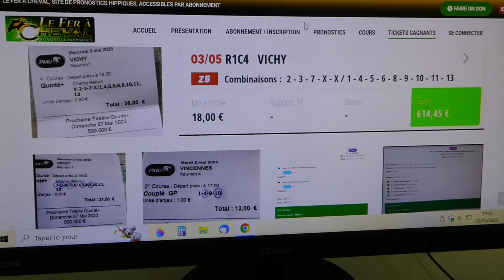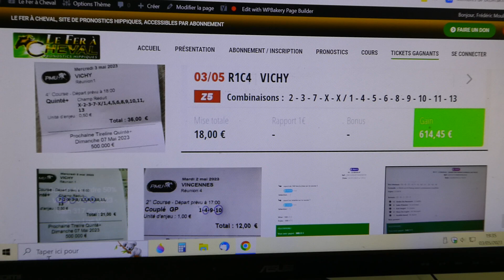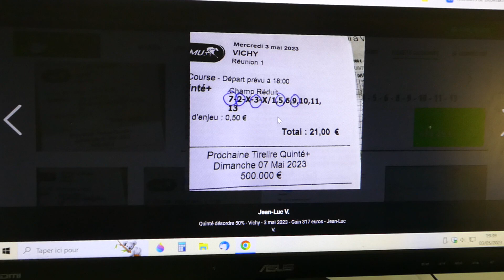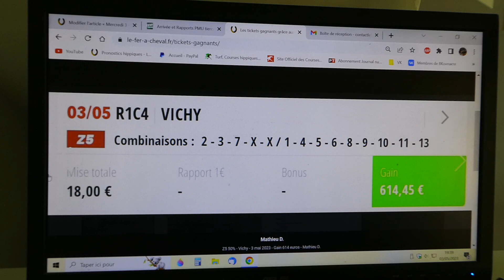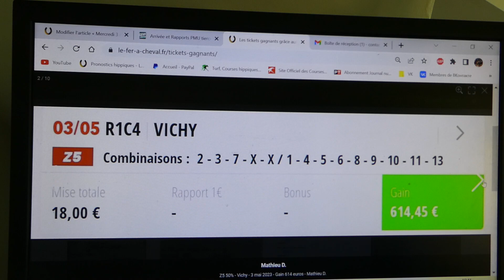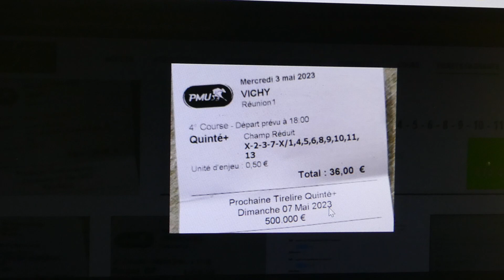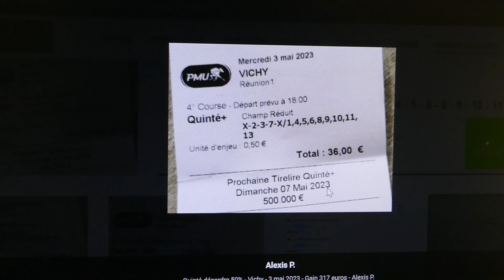Trois quintés désordre (stratégiques) !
Trois abonnés ont touché le quinté désordre, avec une stratégie mise en place. Bravo à tous les trois !
Un petit pouce pour le soutien de la chaîne, merci.
Hippiquement vôtre.
Frédéric M. (+ de 20 quintés ordre touchés depuis 2019). Expert en stratégies.